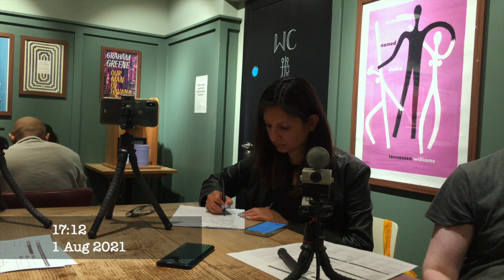Playing CASHFLOW 101 in LONDON CASHFLOW CLUB [3rd time] & Korean Wedding Party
Cashflow 101 is an educational board game that simulates real life financial strategies and situations. It is designed by Robert Kiyosaki, author of the #1 personal finance book of all time - Rich Dad Poor Dad. It is the ultimate realisation of Robert's vision of an interactive tool for financial education and the fulfillment of his belief that we learn best by doing.

GG